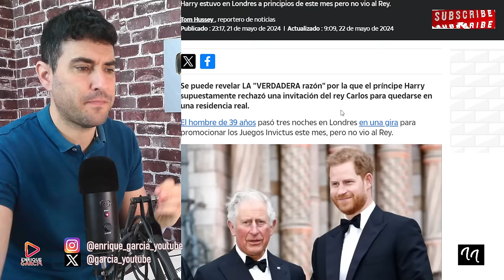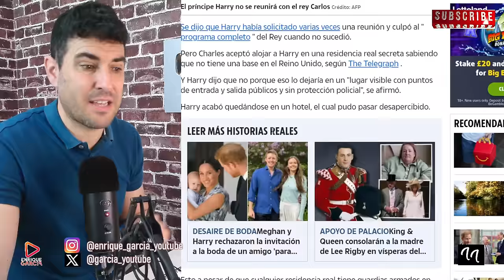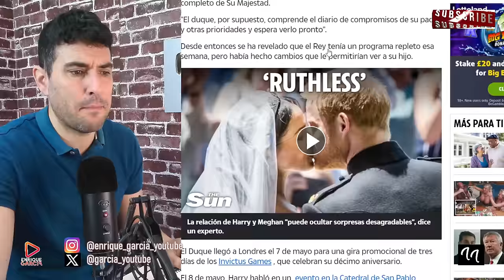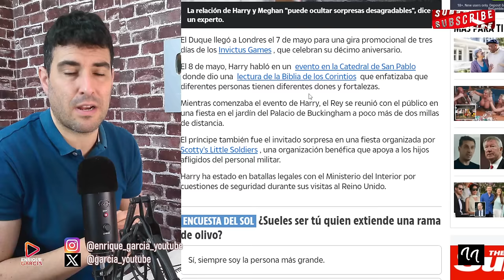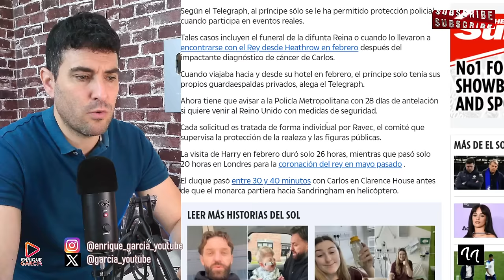BOMBAZO HISTÓRICO EN REINO UNIDO, FUÉ HARRY QUIÉN SE NEGÓ A VER A SU PADRE EL REY CARLOS Y A WILLIAM